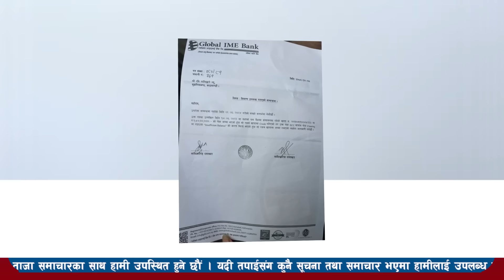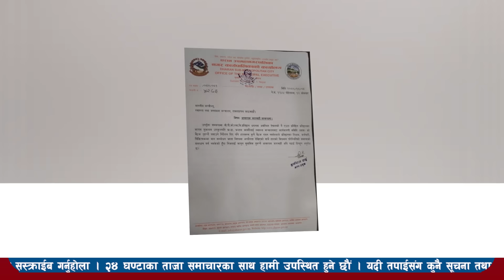Today news 🔴nepali news today live l aajako mukhya mukhya nepali samachar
aajako mukhya mukhya, आज के मुख्य मुख्य खबर, आज के मुख्य मुख्य समाचार, aaj ke mukhya samachar, aajako mukhya mukhya and